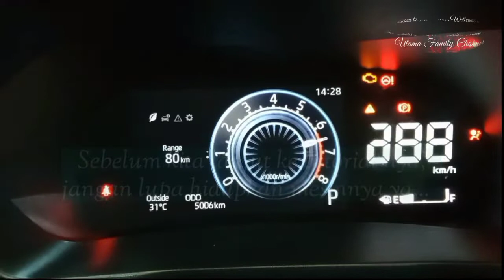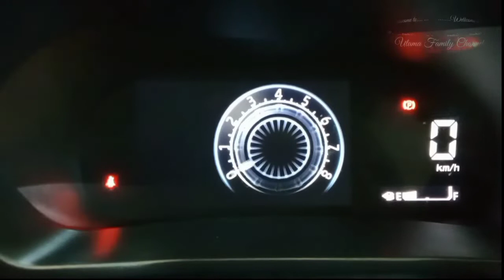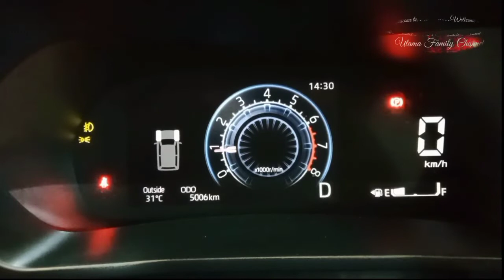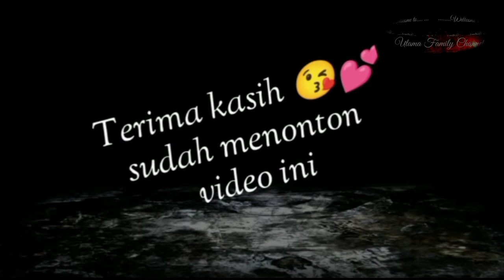Belajar Mobil Matic Toyota Raize 2022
Selamat datang di Utama Family Channel,

Pada kesempatan ini, saya akan membagikan tutorial mengenai cara belajar mobil matic toyota raize 2022xenia, type G

Dalam toyota raize ini transmisi matic nya sudah tergolong matic cvt, jadi mobil matic yang bisa dipakai secara manual juga, tergantung selera masing-masing pengguna kendaraan.

Ok guys...
untuk lebih jelas nya simak saja video ini selengkapnya, jangan di skip agar tidak terjadi gagal paham.

Jika ada pertanyaan, saran, atau komentar silahkan isi pada kolom yang sudah tersedia.